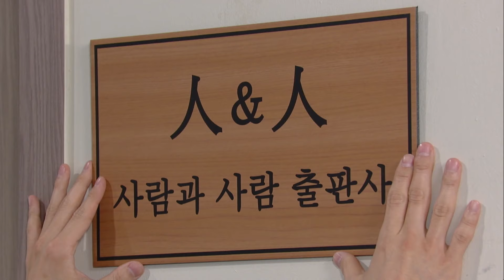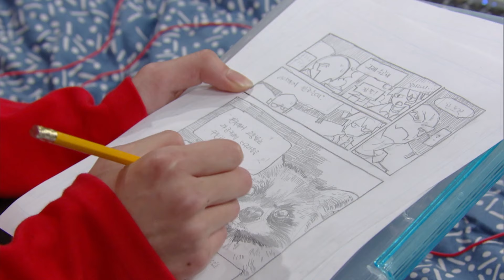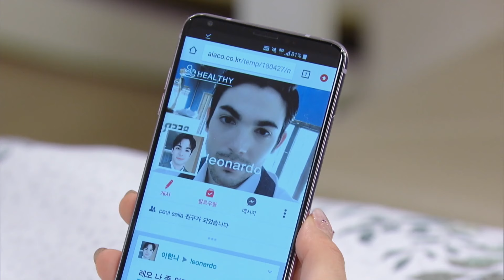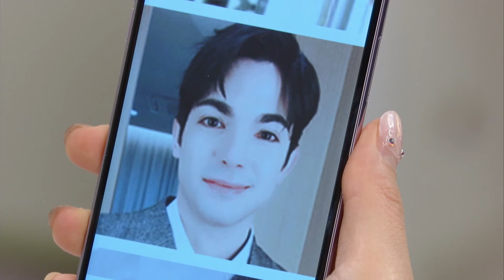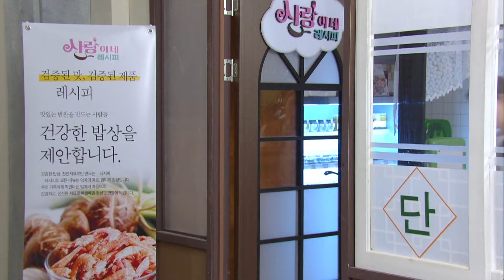Sunny Again Tomorrow Ep.10 [SUB : ENG,CHN,IND]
[SUB : ENG,CHN,IND]

▶ Sunny Again Tomorrow | 내일도 맑음 - Ep.10
Cast: Seorina, Ha Seung Lee, Jin Ju Hyung, Lee Chang Wook